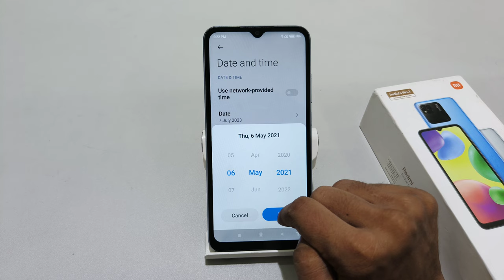Fix Inccurate Date And Time Format in Redmi 12C | Redmi 10A me date and time kaise change kare